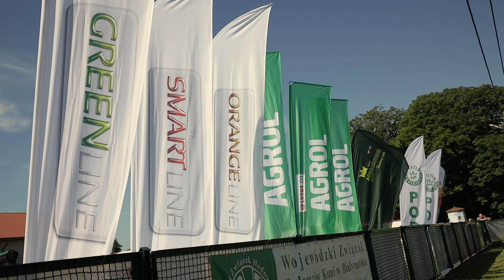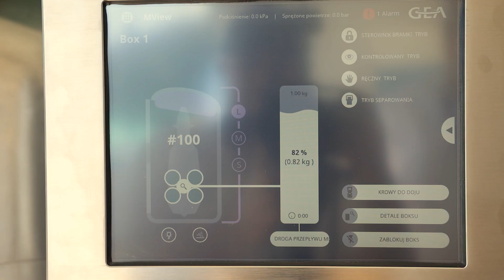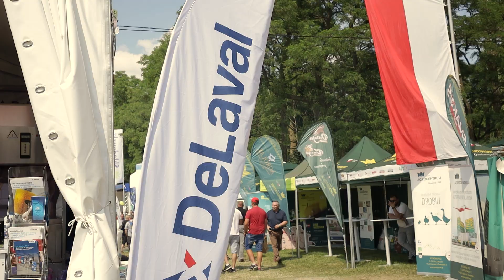XVIII Regionalna Wystawa Zwierząt Hodowlanych i Dni z Doradztwem Rolniczym